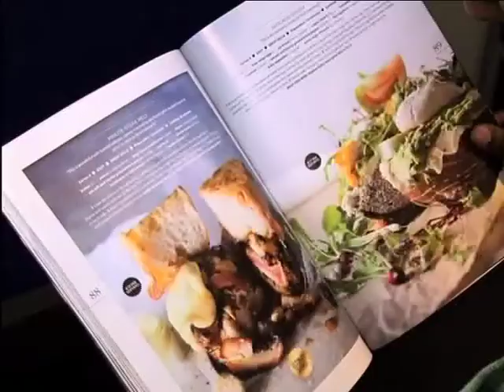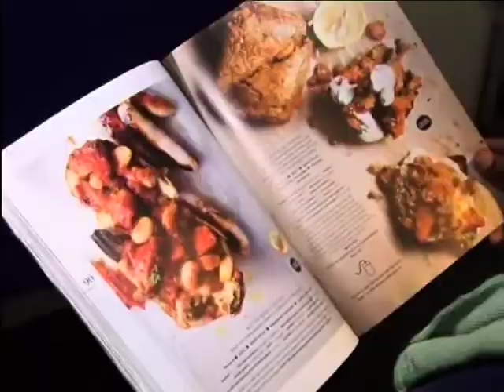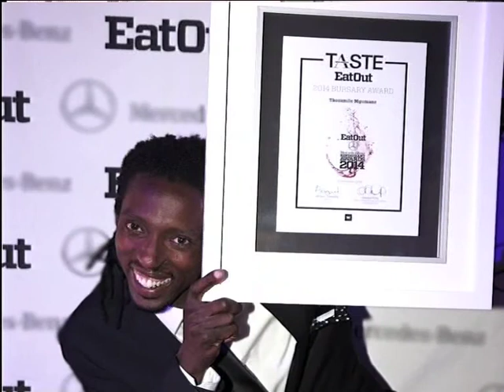Expresso meets Taste Eatout Culinary Bursary Winner Thozamile Mgumane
Meet this year’s winner of the Taste Eatout Culinary Bursary, Thozamile Mgumane. He was a cleaner at New Media Publishing, home of the award-winning Taste magazine where he spent over a year washing the dishes used to create the breath-taking food images from the magazine. Now, his dream will become a reality as he spends the next two years studying to be a chef at Silwood Cookery School.